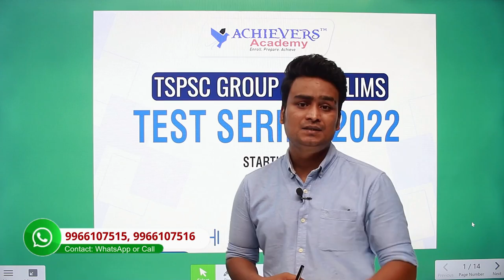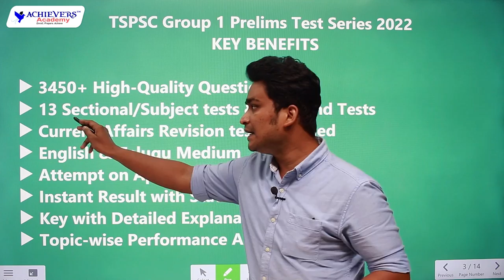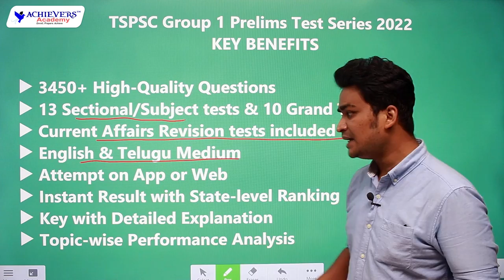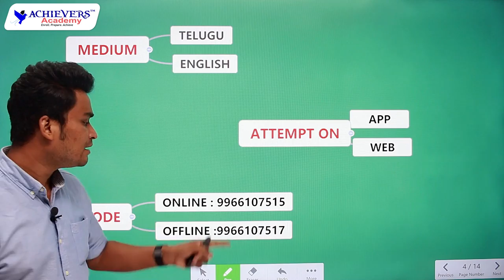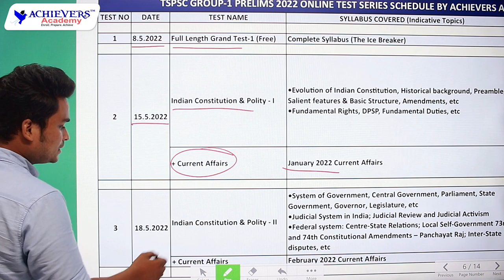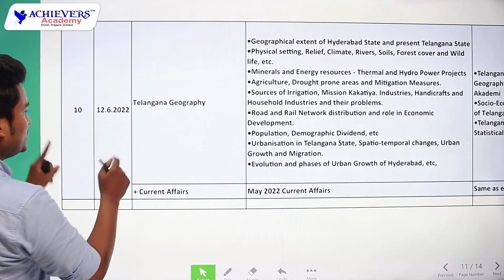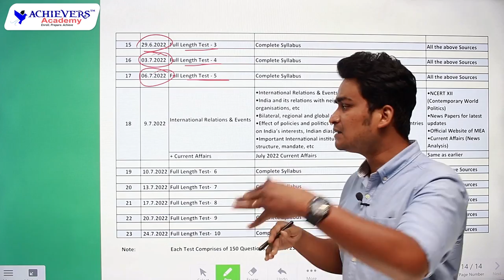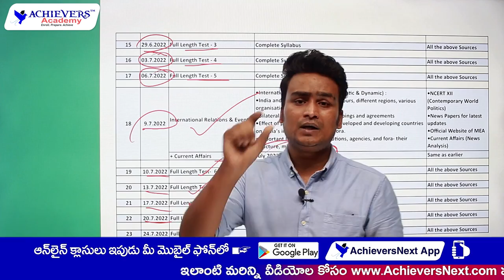Telangana Group 1 | TSPSC Group 1 Test Series in Telugu & English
Telangana Group 1 | Best TSPSC Group 1 Test Series in Telugu & English by @ACHIEVERSACADEMY  🎯

👉 Link to Join TSPSC Group 1 Prelims Online Test Series 2022

 📞 Call for Offline Test Series: 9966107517